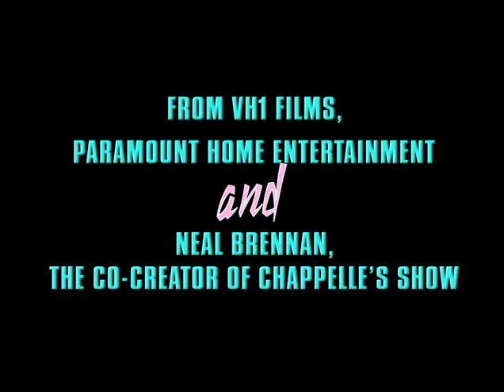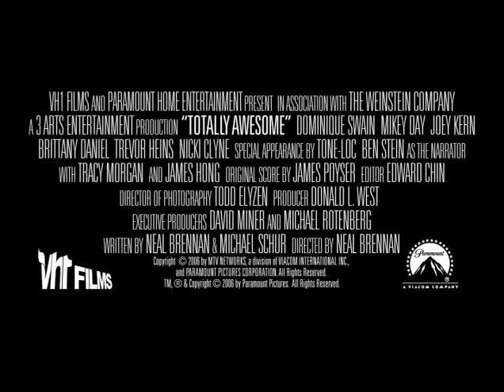Totally Awesome | Trailer